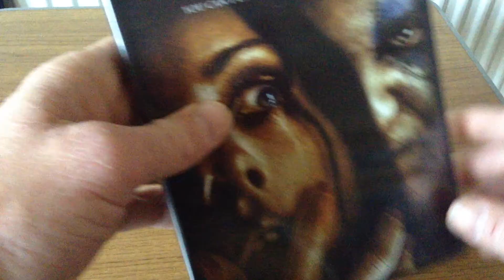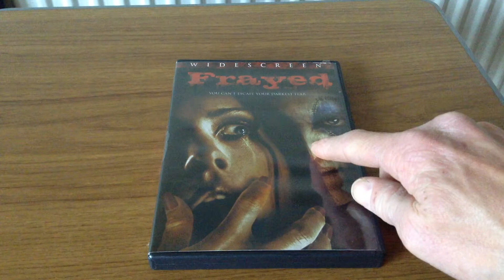Frayed Film Review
Directors: Norbert Caoili and Rob Portmann
Year of release: 2007
Country of origin: USA
Running time: 111 minutes
Release format: DVD only

Body count (contains spoilers)
1) Kurt's mother who was killed by being hit in the face with a baseball bat.
2) Security guard number 1 (killed off camera)
3) Security guard number 2 (again killed off camera with us just seeing his foot. (I'm not totally sure if his death still stands in light of the ending).
4) Kurt, shot on the roadside by his father Pat.